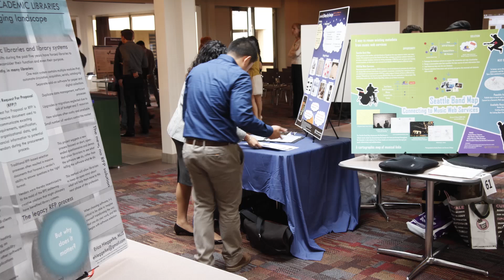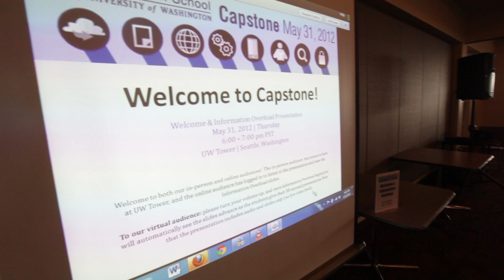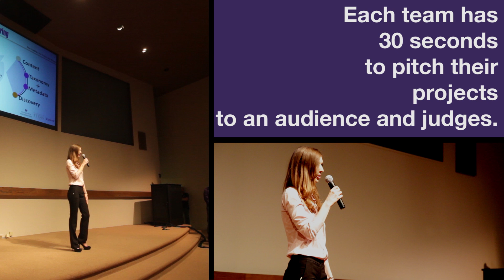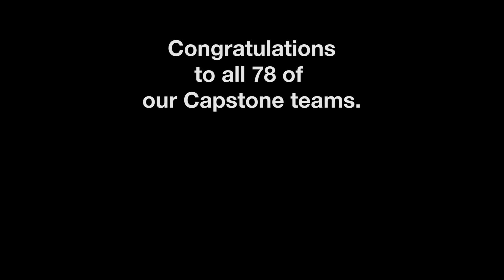University of Washington iSchool Capstone 2012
Follow the Master of Science in Information Management Mind Cloud student team as they present their Capstone project and compete for an award. Students in the University of Washington Information School programs complete a Capstone project as part of their degree program. Groups of students serve as consultants to help an organization solve an information problem. The results are presented at an annual event where awards are given for social impact, commercialization potential and audience favorites.